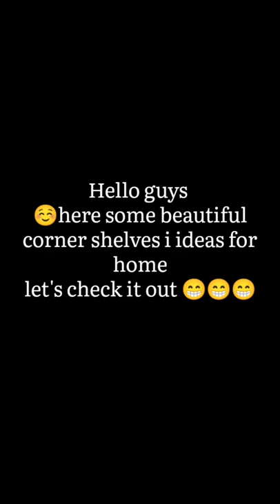corner shelves ideas 😁spacesavingfurniture